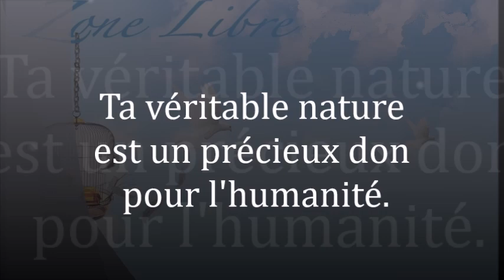1724" Ta véritable nature est un précieux don pour l'humanité." Guy ROGER ZONE LIBRE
L'homme est l'avenir de lui-même : sera-t-il capable de sortir de ses étroites frontières pour dépasser sa vision limitée de lui-même ?